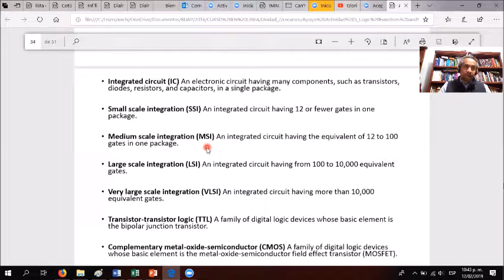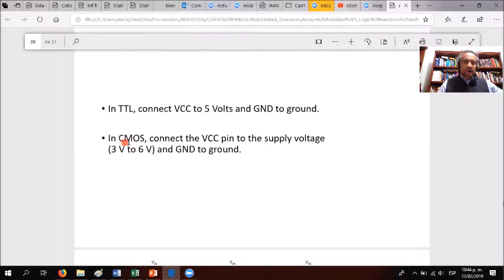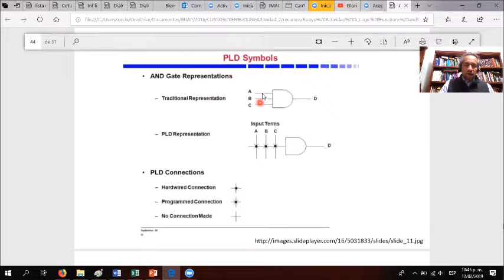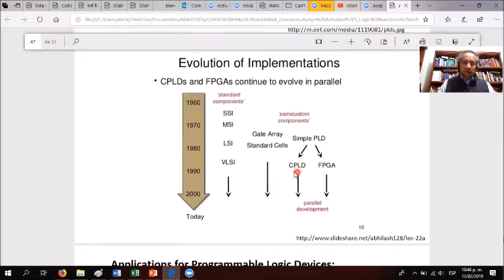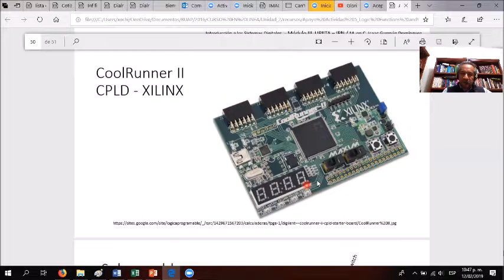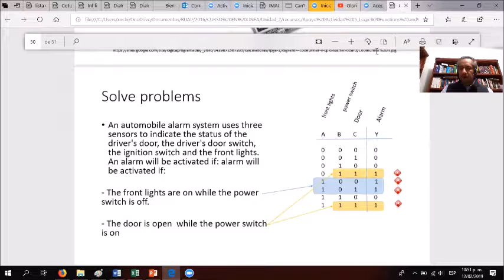Integrate Circuit logic Gates (resumen)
Se da un resumen de los circuitos integrados lógicos